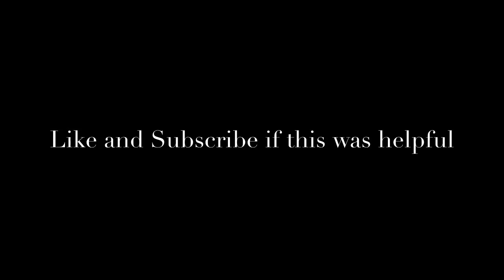Hello Neighbor | How to beat act 2 in 30 seconds! | Glitch!?